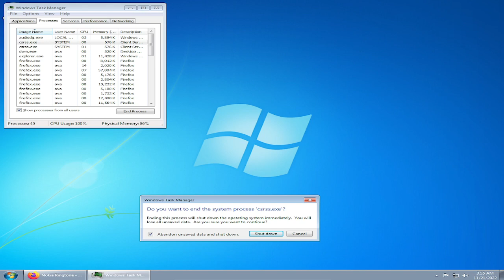nokia xmas ringtone classic has bsod